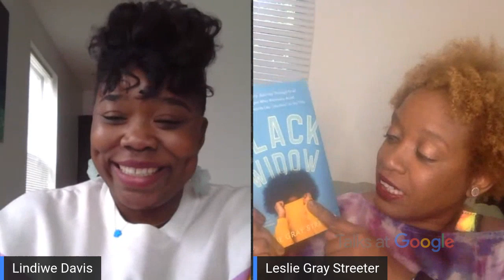Black Widow | Leslie Gray Streeter | Talks at Google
Veteran journalist Leslie Streeter discusses her new book, "Black Widow: A sad-funny journey through grief for people who normally avoid books with words like 'journey' in the title".  Ahead of its debut, "Black Widow" has already made Glamour Magazine's list of the top-20 books to read in 2020.

Leslie's book is for anyone who has lost someone. Although grief is universal, her experience was that there wasn't anyone reflecting a black voice in this space when she lost her young husband unexpectedly to an aneurysm and was left to raise their baby on her own.  She says, "It's not just a black book. It's a book by a black person about a thing that happens to everyone." She aims to make the conversation around grief less uncomfortable through her sharp wit.

Moderated by Lindiwe Davis.